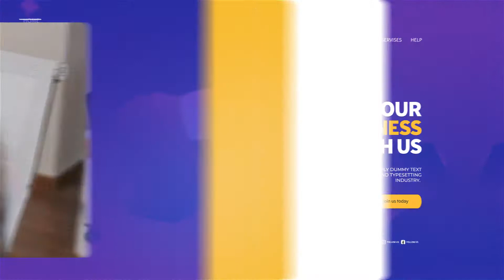Business Corporate Promo | After Effects Template